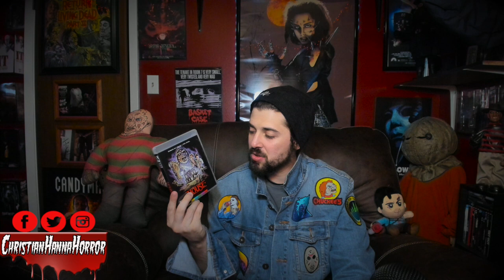Christian's Cult Classics || House 1986 Movie Review